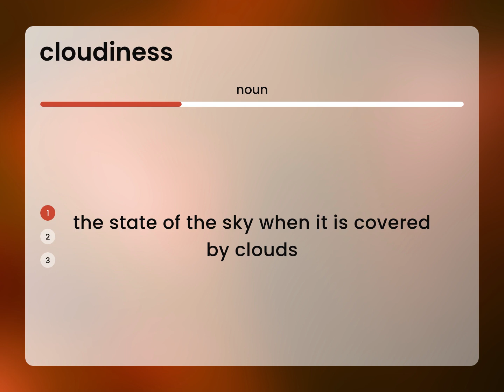Cloudiness • CLOUDINESS meaning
What is CLOUDINESS definition?

Susan Miller (2023, June 27.) What is Cloudiness?